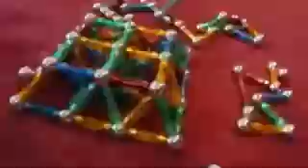37 Parça Manyetik Lego Seti Magnastix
İthalatçısından TV Ürünleri, Cep Telefonu / Bilgisayar, Ev Dekorasyon / Tekstil, Giyim / Aksesuar, Küçük Ev Aletleri / Mutfak, Anne / Bebek / Oyuncak, Kozmetik / Sağlık / Spor,Yapı Market / Bahçe, Oto Aksesuar, Pet Shop